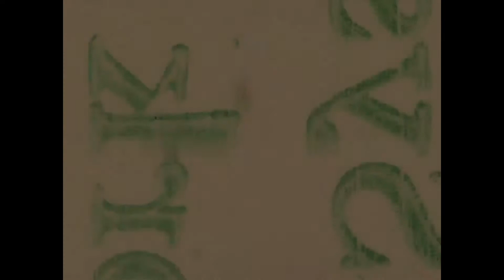[Artfilm] swimming pool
\ director :: kimtaehwi
\ camera , edit :: @psy_0405